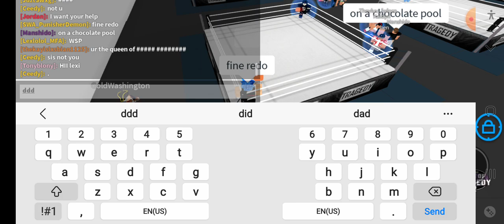SWA: Punisher Demon Vs Prince Devitt!!!